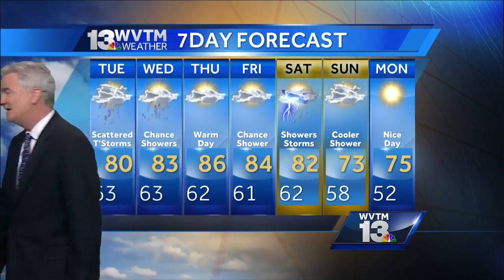Jerry Tracey's Monday forecast